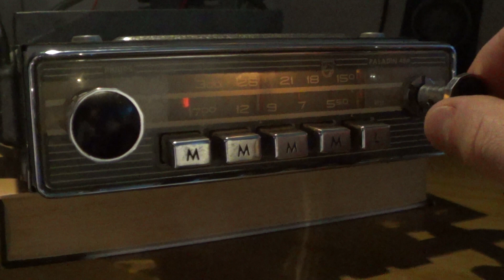Philips Paladin 484 Mercedes Ponton